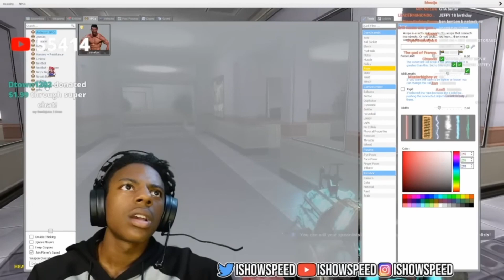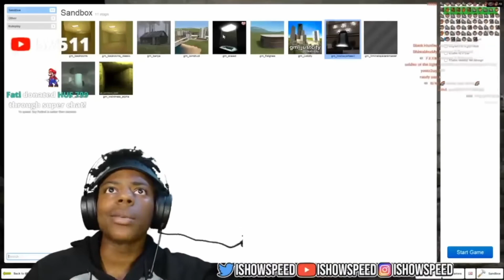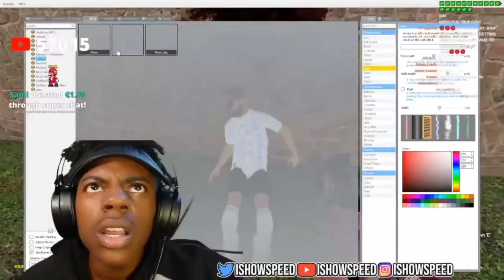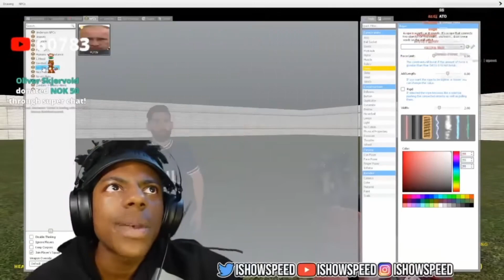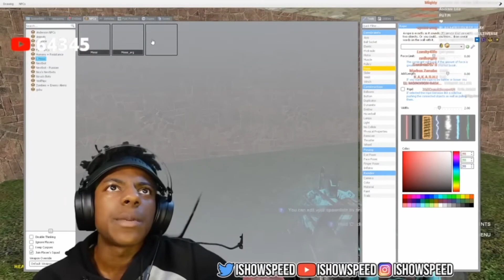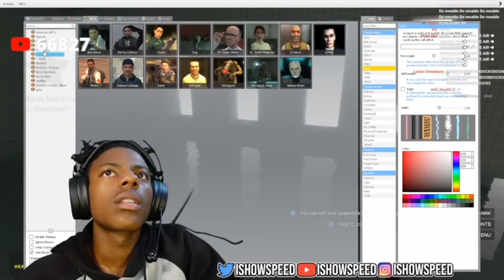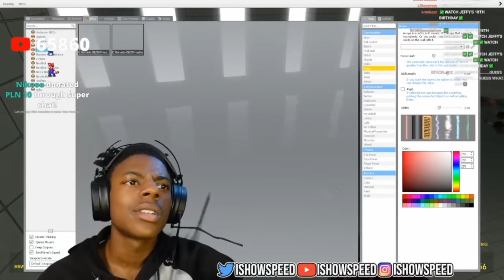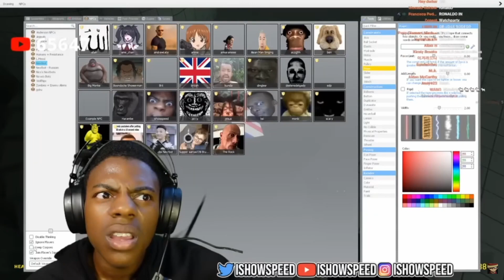IShowSpeed Plays *GARRY`s MOD* (Funny Moments)